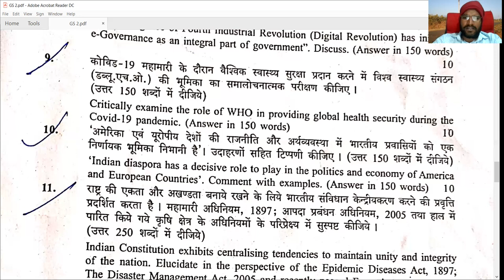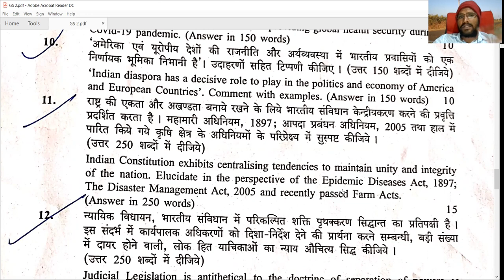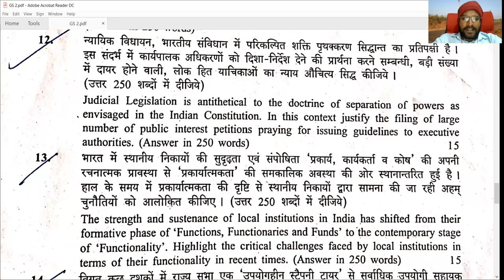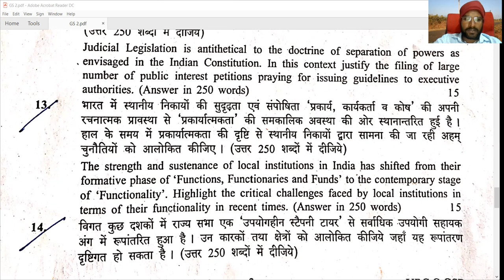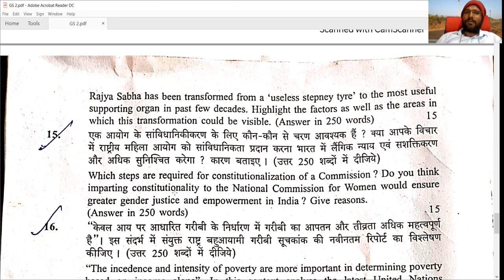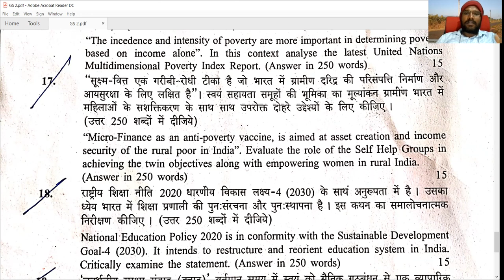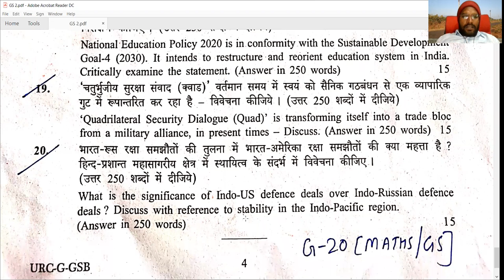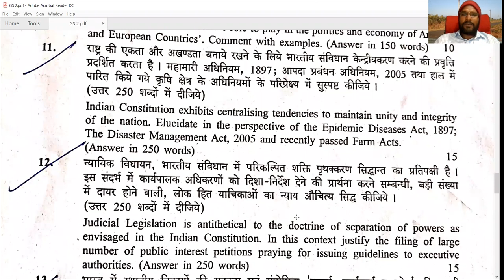upsc current affairs tamil | upsc coaching tamil | upsc books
DEAR ASFRIENDS,

1. Environment and ecology -Learn the "Nature" of environment
2. Geography -"Unearthing the Geography
3. General science-ULTRA SCIENCE
4. History ( available soon)
5. Polity ( available soon)
6. Indian economy ( available soon)
7. Current affairs ( available soon)

1. ONLINE UPSC MAINS OPTIONAL CLASS
1. GEOGRAPHY optional
2. TAMIL LITERATURE optional

2.INTEGRATED MAINS GUIDANCE PROGRAM (COVERS ALL 4 PAPERS)
3.INDIVIDUAL MODULES FOR
1. GS paper-1
2. GS paper-2
3. GS paper-3
4. GS paper-4 ethics
5. Essay writing
4.FREE  PDF MATERIALS
• 50 essential MNEMONICS
• ECONOMY MADE EASY-Tax Myths Decoded
• 100 GENERAL SCIENCE Topic for exam
• 300 days self-study plan FOR 2021 ASFRIENDS